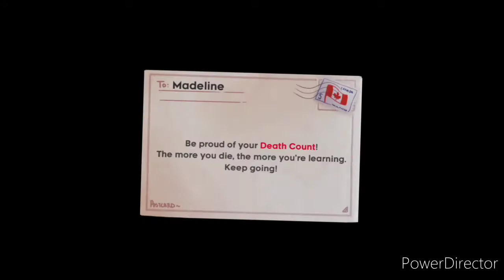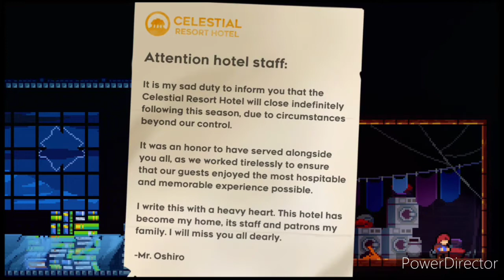The Owner of the Celestial Resort Hotel Mr. Oshiro- Celeste Chapter 3